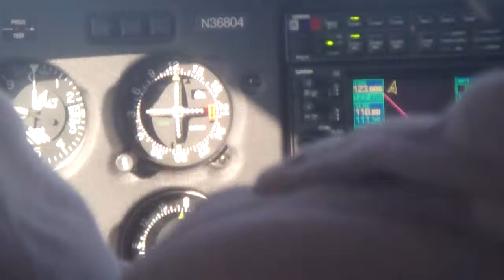Piper Arrow landing at Schaumburg, IL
Flying with some friends into Schaumburg for lunch at the best $100 Hamburger place around, Pilot Pete's. One of the smoother landings that I have done in the Arrow.